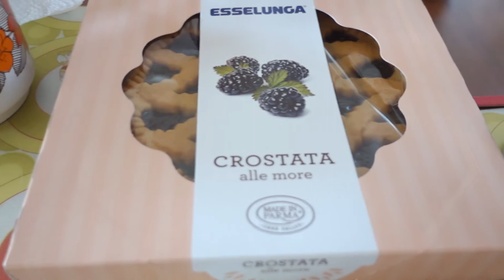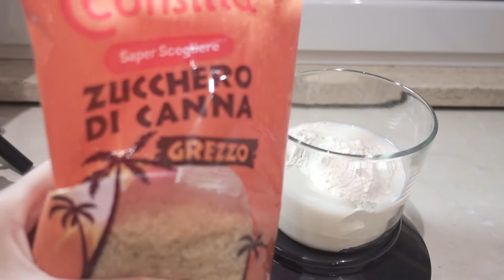COSA MANGIO IN UN GIORNO|| WHAT I EAT IN A DAY 3# ITA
Oggi finalmente un nuovo video, sono un pò assente perchè finalmente sono iniziate le vacanze per me.
Oggi dopo un pò di tempo un nuovo cosa mangio in un giorno con tante ricette sane e leggere - what i eat in a day ;D

heart break audiolibrary